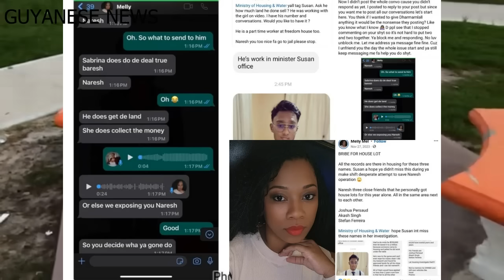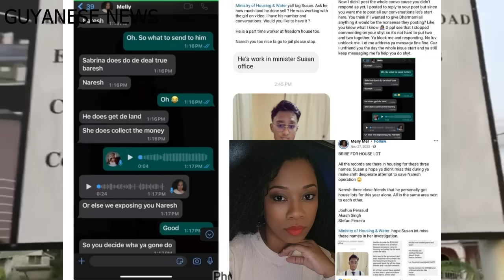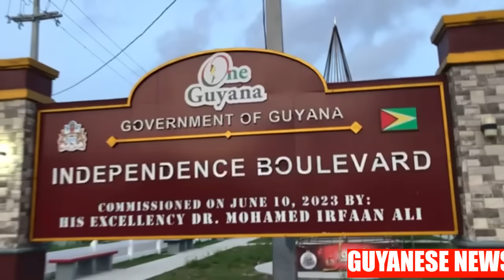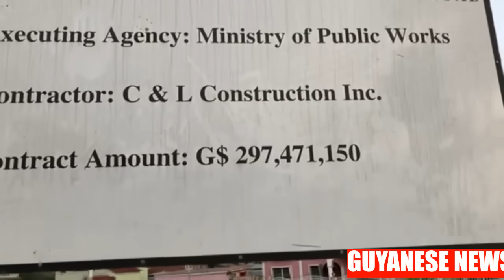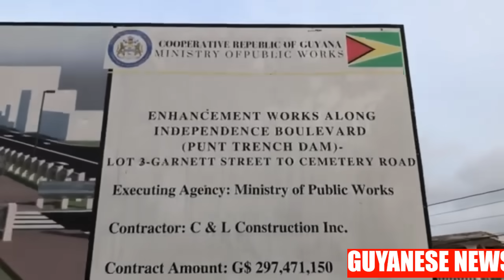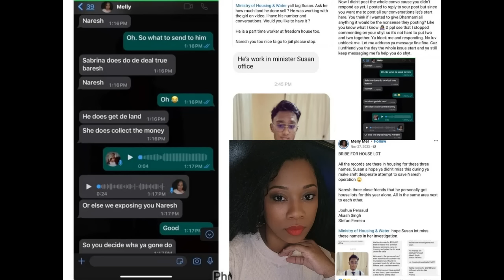Top Police Pay Millions for Paper Shorts / Melly Mel In Trouble